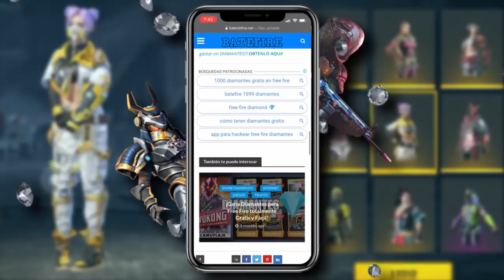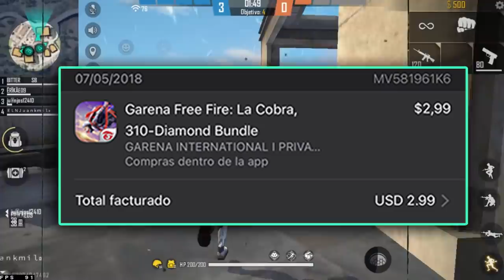TOP 6 COSAS que GARENA HIZO BIEN y DEBEMOS SABER